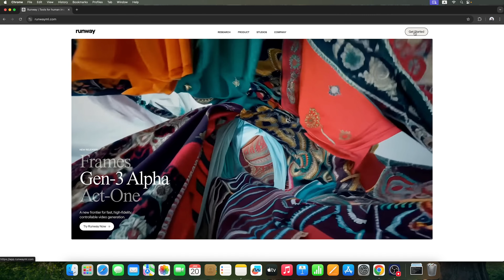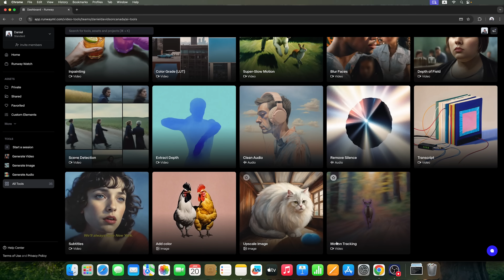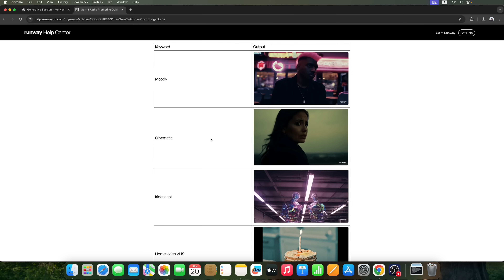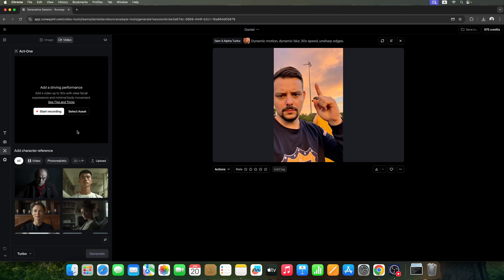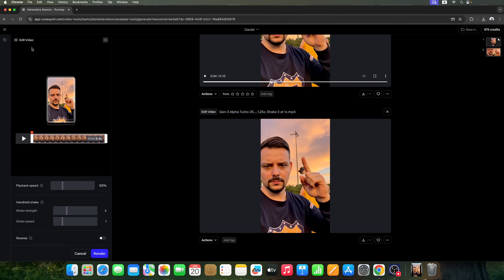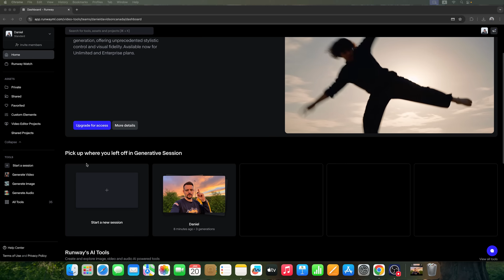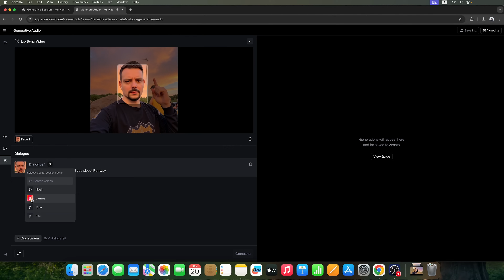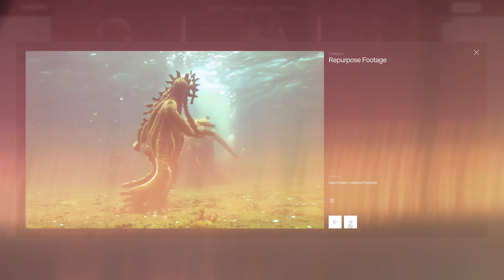Runway AI Tutorial 2025 | New Updates | How to Use Runway - For Beginners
Discover the power of AI with this Runway AI tutorial 2025! Learn how to create stunning videos in seconds using Runway's advanced tools. From transforming images into videos, removing backgrounds, and syncing lips to subtitles and beyond, this tutorial walks you through everything you need to know to get started. Don't miss the full breakdown of Gen-3 Alpha, the AI-powered video editor revolutionizing content creation. Ready to bring your ideas to life? Watch now!

⏱️CHAPTERS:
0:00 Runway AI Tutorial
0:52 How to Use Runway
17:49 Final Thoughts